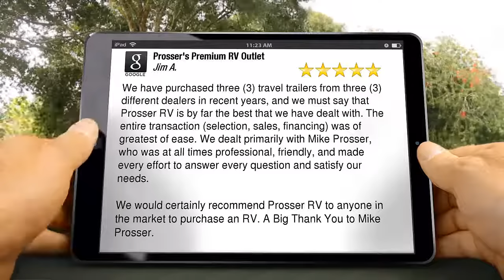Prossers Premium RV Outlet Sturtevant Amazing 5 Star Review by Jim A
Prosser RV - Wisconsin's Five Star RV Dealer.  Featuring Coachmen Freelander, Crosstrek, Nova, Beyond, Galleria, Sports Coach.  Great dealer for Thor Outlaw 29J, Outlaw 38MB, Outlaw 38KB toy-hauler motorhomes.  New dealer for BT Cruiser by Gulfstream and No Boundaries by Forest River.  Also featuring: TrailManor, Northern Lite, Gulf Breeze, Alta and Della Terra by East to West, Riverside RV, Viking and Clipper travel trailers and pop-up campers.